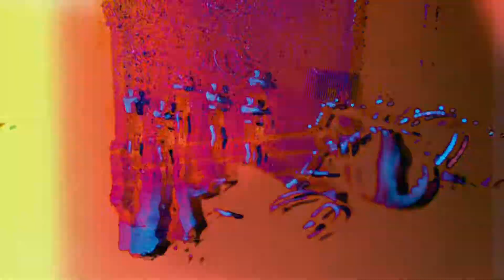THANKS (: read db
i made this video to EVERYONE that has liked and suported me also my lady gaga ARTPOP trailer IS coming soon so be ready for that sometime this week,thats all i have to say. THANKS :)